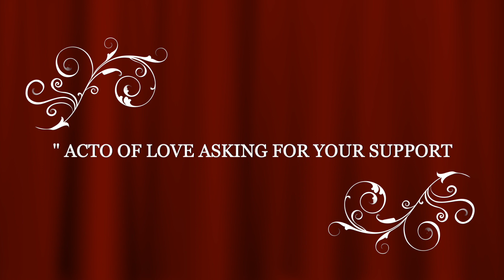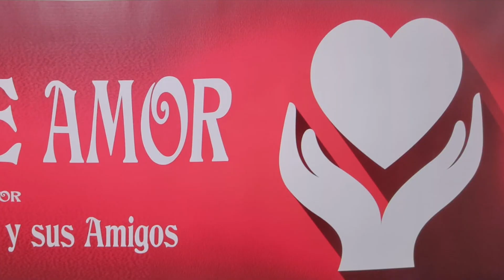CAPSULA # 205 " ACT OF LOVE " ASKING FOR YOUR SUPPORT TO CONTINUE BLESSING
HELLO EVERY ONE WE ASKING YOU ECONOMIC  SUPPORT TO HELP TO CONTINUE BLESSING OUR ELDERLY PEOPLE LIVING AT CACIQUE DE MONTE PLATA DOMINICAN REPUBLIC .
THANS